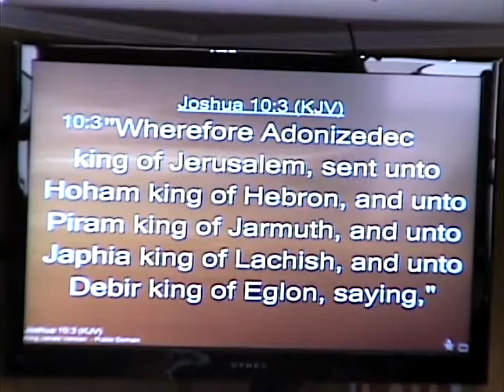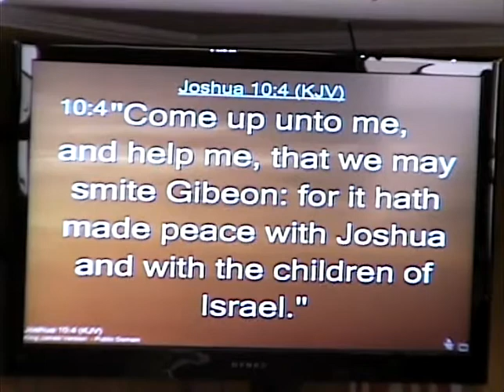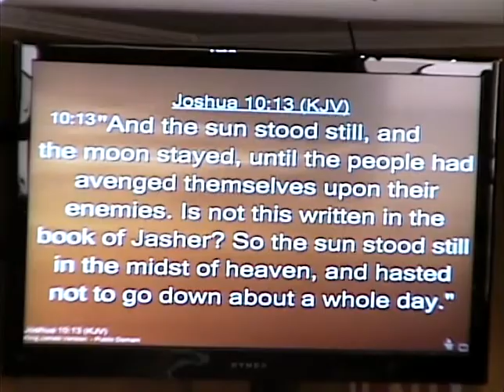"Turn Back The Hands Of Time" JBC Sermon